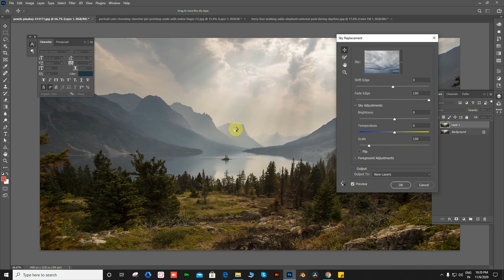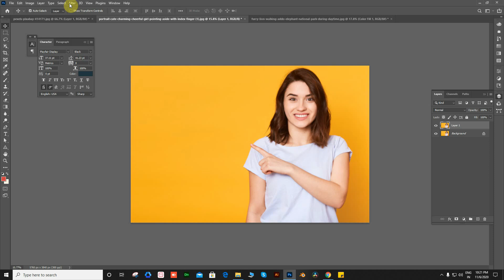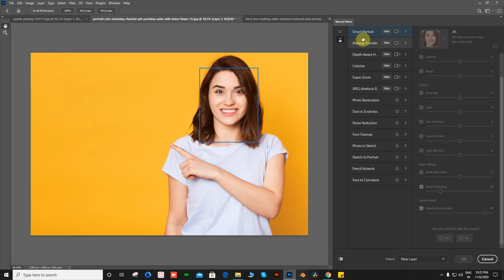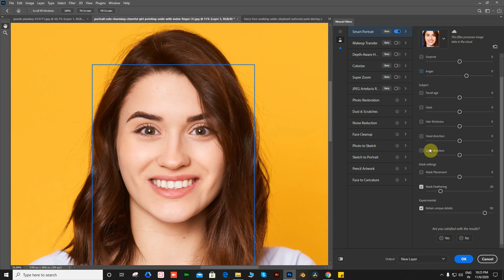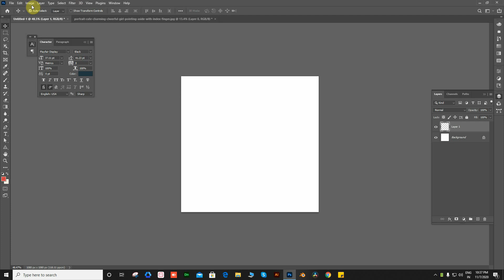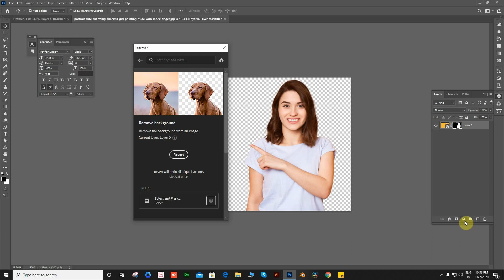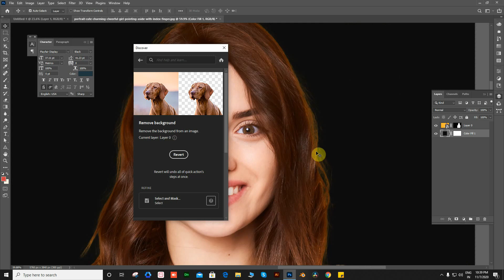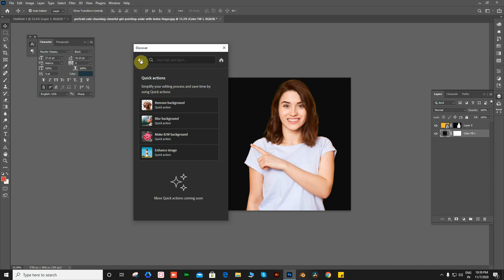Top 21 Photoshop 2021 New Features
Learn How to use Photoshop 2021 New Feature in Design like Photo-Editing, Poster, Banner, Social Media Post Etc. Enjoy